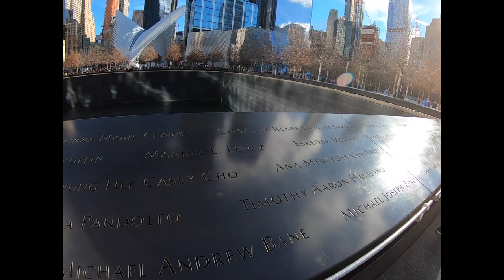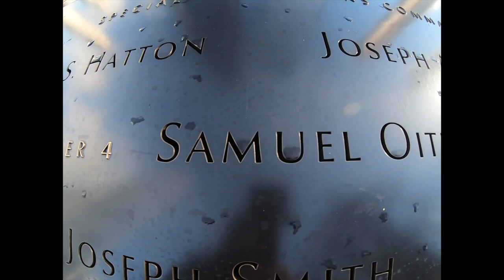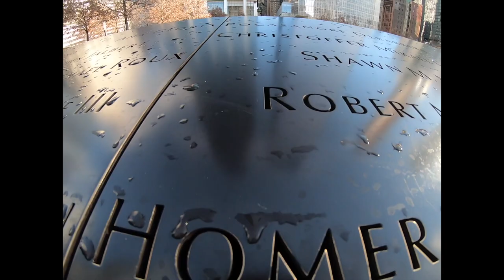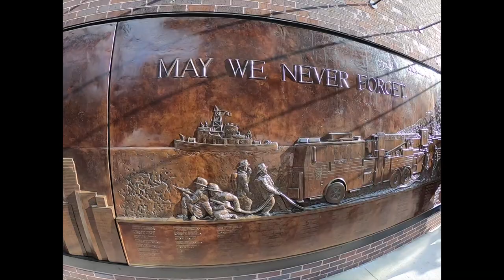World Trade Center: Pools & The Sphere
Una passeggiata al World Trade Center per vedere le vasche e la scultura "The Sphere".